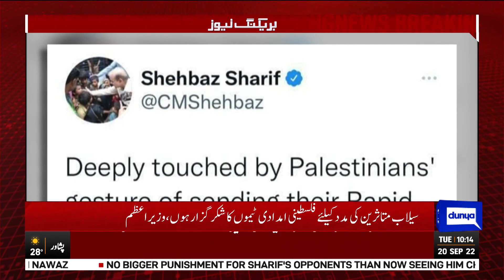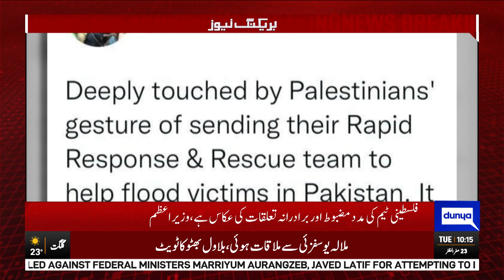PM Shahbaz Sharif Thanks Palestinian Teams for Relief Operation in Flood-Hit Areas